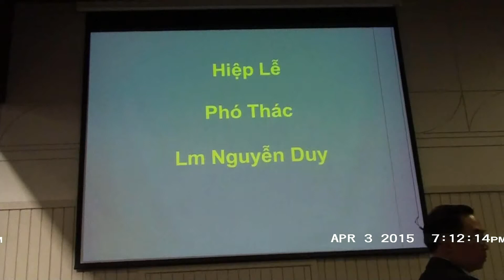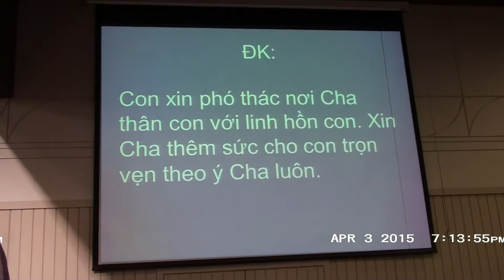Hiệp Lễ: Phó Thác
Hiệp Lễ:  Phó Thác - LM Nguyễn Duy
Thứ Sáu Tuần Thánh
4/3/2015
Ca Đoàn Trợ Tá & Thiếu Nhi Tử Đạo Việt
St. Elizabeth Church